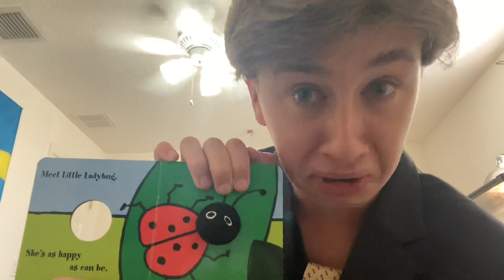A Short Novel, Learn The Art of English, Part 1.